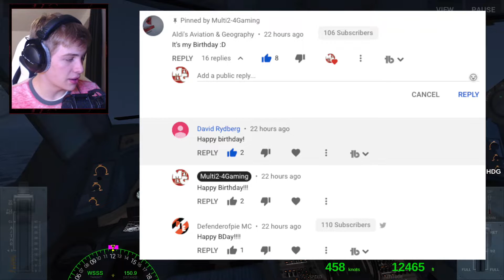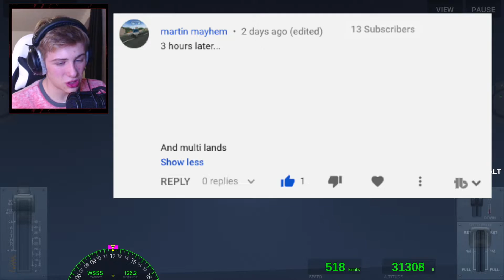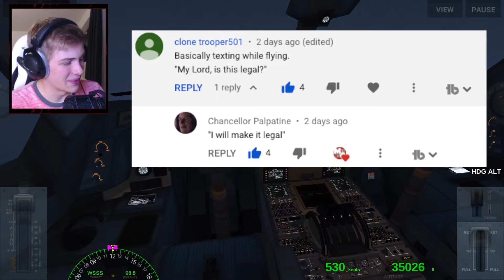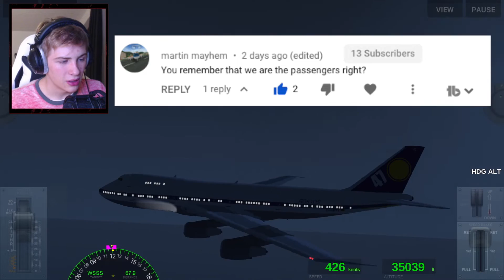BUG IN THE COCKPIT! Flight in BOEING 747 from Kuala Lumpur to Singapore! | Extreme Landings Pro!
Hello my friends! Today we see what happens when an unfriendly insect makes it way into the cockpit of a 747...sorta. I read through many more amusing comments from the previous video and fly through a beautiful night in southeast Asia!

“cope with emergencies and incidents inspired by real-life scenarios in a climactic adrenaline rush.
Start each engine individually, navigate between the equipment dashboard panels and be ready to solve over 5,000 possible situations in order to reach the highest pilot ranking.

The simulator includes 36 missions to accomplish, 216 challenges to pass, cartography and worldwide navigation with over 500 accurate airports replicas as well as real-time weather conditions"

Game Version:
Plane Featured: Boeing 747

I'd like to thank everyone for the AMAZING support you all give me on my channel!